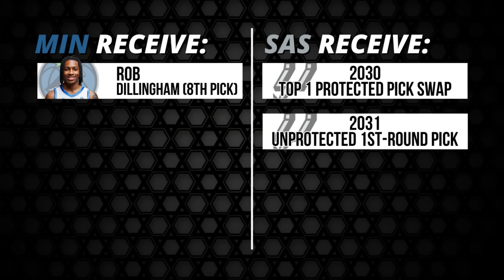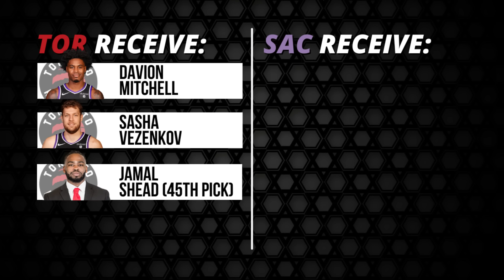All Official 2024-2025 NBA Offseason Trades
The NBA offseason is underway. Here's a complete list of all the official 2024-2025 NBA offseason trades.

For more content like this, make sure to subscribe to the channel and press the notification bell so that you're the first to be notified when there are new videos released.